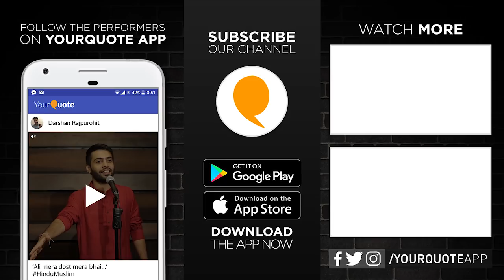Ghazals by Yash Trivedi | Hindi Ghazal | YourQuote - Indore (Open Mic 3)